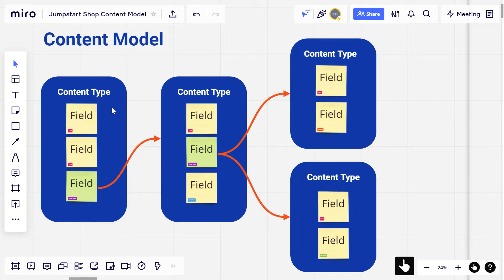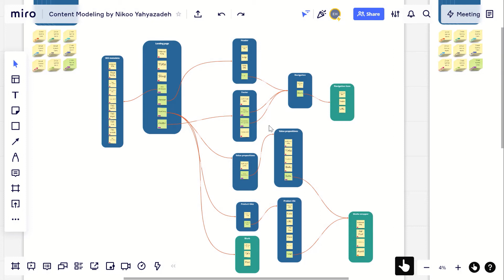Contentful content model tutorial, example, and template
In this video, we walk through a diagram of the content model we created for a Jumpstart shop. A content model is the overall architecture of your content. It divides your content into chunks we call content types. Explore a simple content model example and access a content model template.

Timestamps:
00:00 What is a content model?
00:25 Simple content model example
01:24 Content model template

Visit the Contentful Learning Center to view the full learning course: “Intro to Contentful for developers.”